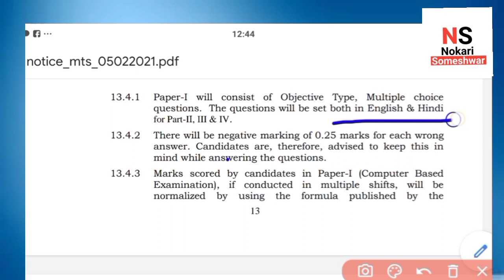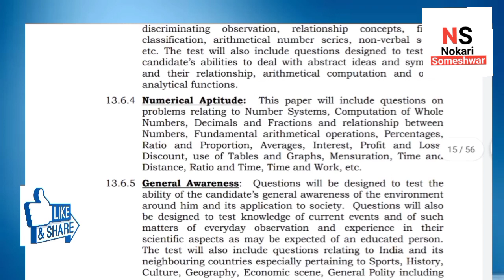SSC MTS NOTIFICATION 2021 || स्टाफ सिलेक्शन कमिशन मल्टी टास्किंग स्टाफ भरती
स्टाफ सिलेक्शन कमिशन मध्ये हजारो पदांची मल्टी टास्किंग स्टाफ साठी भरती निघालेली असून संपूर्ण माहिती व्हीडिओ मध्ये दिलेली आहे .
व्हीडिओ पूर्ण पहा.